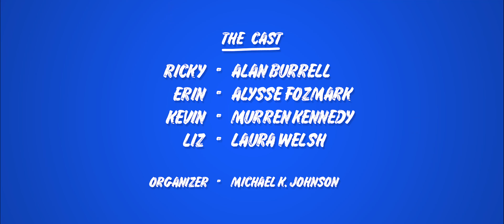Hitman Attends Highschool Reunion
Directed by Sean Parker

Cinematography by Jace Daniel